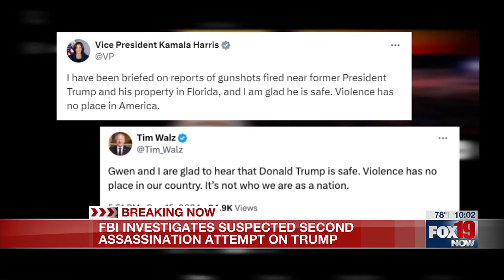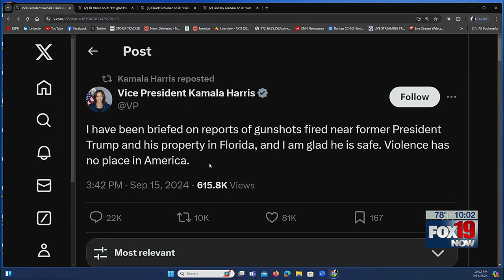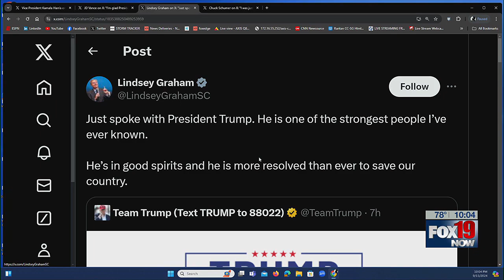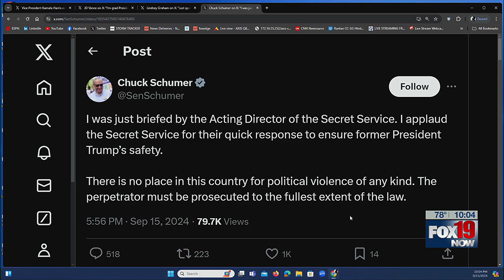Local congressman weighs in on second Trump attempted assassination